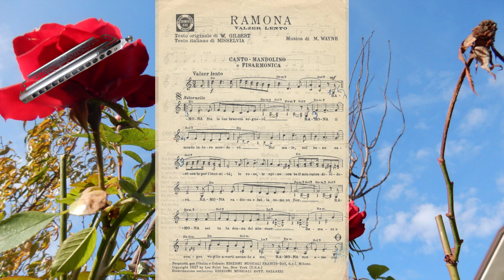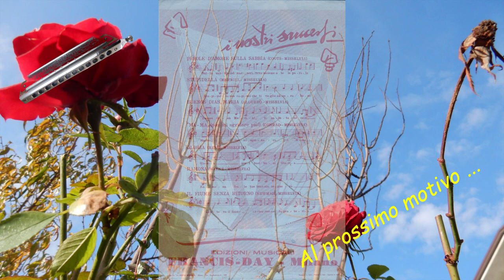Ramona (1927) Harmonica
Harmonica cromatica in DO# (C#)
Instrumental songs with harmonica
Testo originale: W.Gilbert
Testo Italiano: Misselva
Originale valzer lento
Questa è una versione louis Armstrong